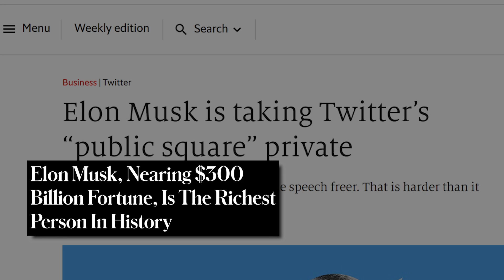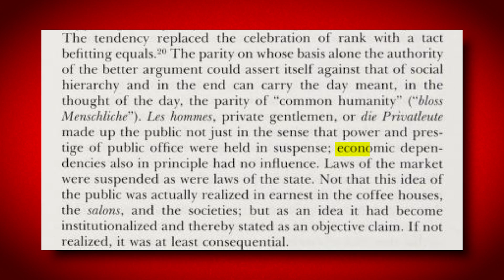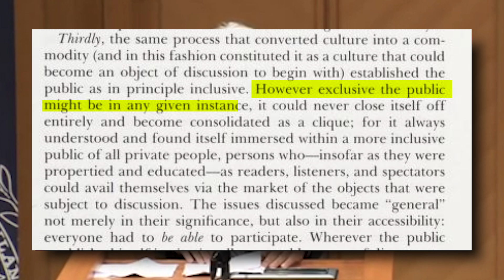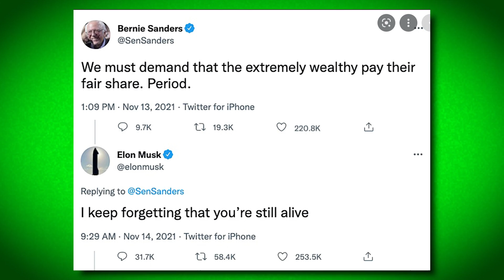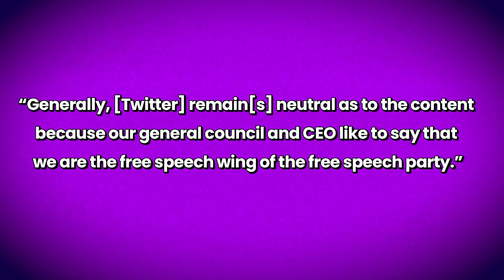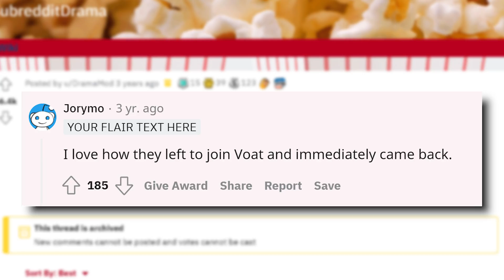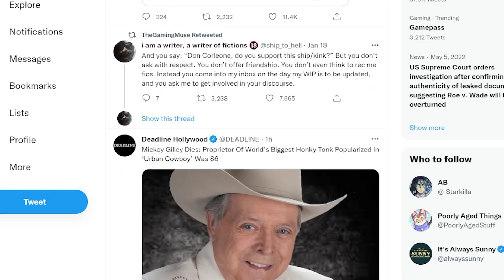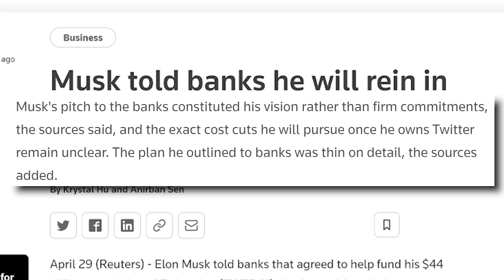Elon Musk Doesn't Care About Free Speech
In which Xavier takes a break from video games to talk about important things, like Twitter.